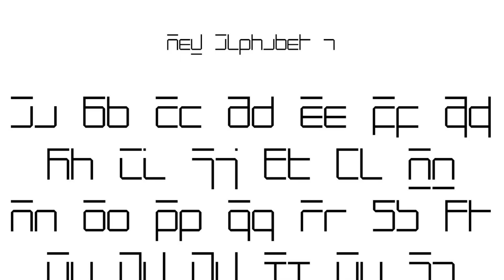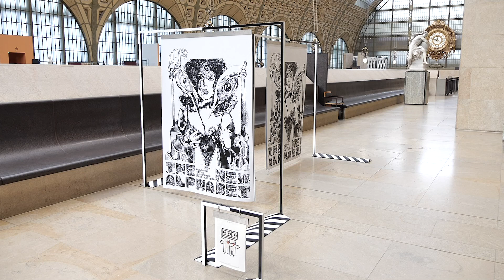LECTURE CONTEMPORAINE - M/M (Paris) : The New Alphabet - FR | Musée d'Orsay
Dans cette série de quatre vidéos, Mathias Augustyniak et Michaël Amzalag, fondateurs du duo de designers et d’artistes M/M (Paris), évoquent  « D’un M/Musée à l’Autre, Les Arts Décoratifs au musée d’Orsay »,  leur projet au musée d’Orsay, en corrélation avec le Musée des Arts Décoratifs (jusqu’au 18 juillet 2021). Depuis plus de vingt-cinq années, M/M (Paris) a transformé le langage visuel en créant notamment un ample vocabulaire d’alphabets, dont une création encore jamais exposée est actuellement présentée au musée, intitulée The New Alphabet, conçu en réminiscence avec le langage de l’Art Nouveau et notamment de Guimard qui habite les salles de leur présentation. Ce projet permet un parcours libre et ouvert dans les salles d’Art Nouveau du musée. Ils en exposent la genèse, les raisons, les ramifications. Pour la quatrième vidéo, le duo présente l’alphabet présenté au musée d’Orsay, The New Alphabet.

In this series of four videos, Mathias Augustyniak and Michaël Amzalag, founders of the artist and designer duo M/M (Paris), introduce the audience of the musée d’Orsay to their project "From a M/Museum to Another, The Decorative Arts at the musée d'Orsay", presented in conversation with the Musée des Arts Décoratifs (until July 18th, 2021). Since the mid-1990s, M/M (Paris) have been transforming visual language by creating a vast vocabulary of alphabets. Amongst them, a never-before-exhibited creation – entitled The New Alphabet - is currently on display at the museum. It was conceived in reminiscence with the language of Art Nouveau, in particular of Guimard, whose works are presented in the rooms of their exhibition. This project allows for a free and open path across the Art Nouveau rooms of the museum. In these special discussions, they unveil the genesis, the reasons, the ramifications of their project. For the first video, the duo discusses The New Alphabet, their alphabet exhibited at the musée d’Orsay.